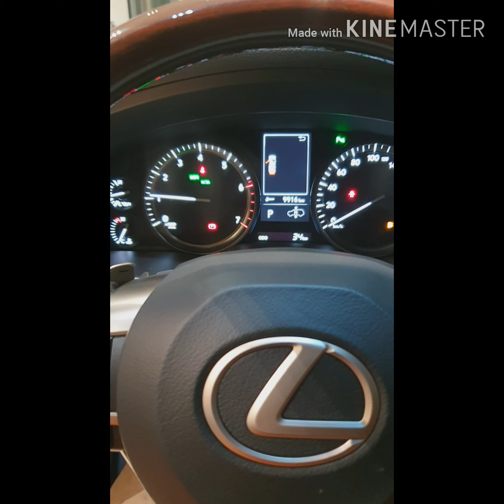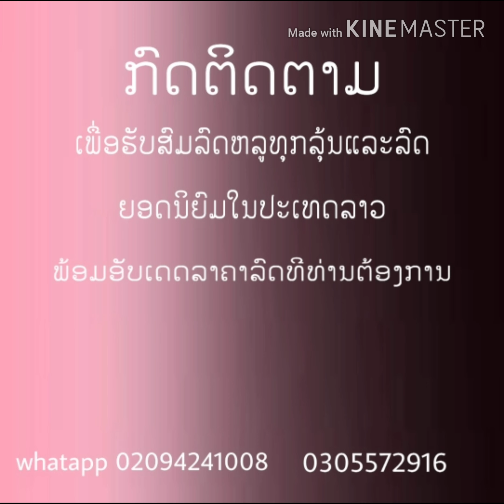Lexus 570 s&d super Sport 2019 New in Laos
Lexus 570 s , lexus 570 d , lexsus 450 d&s